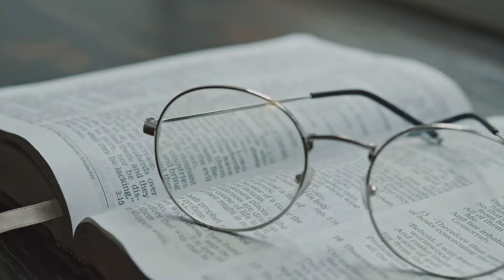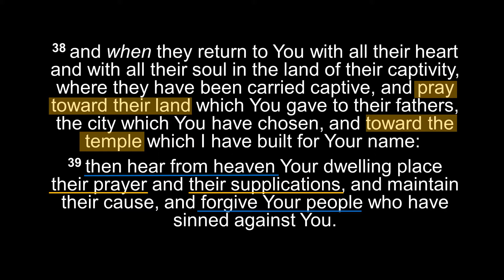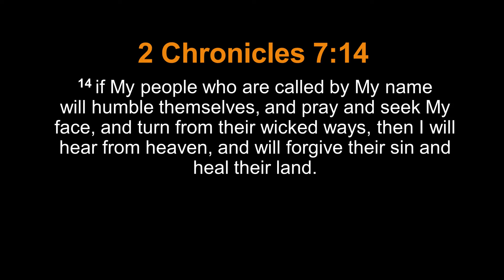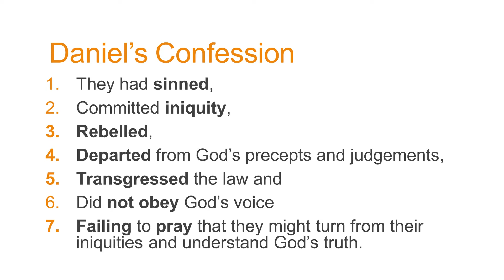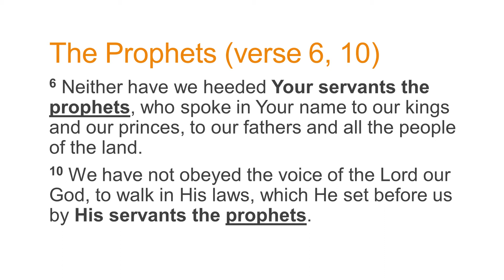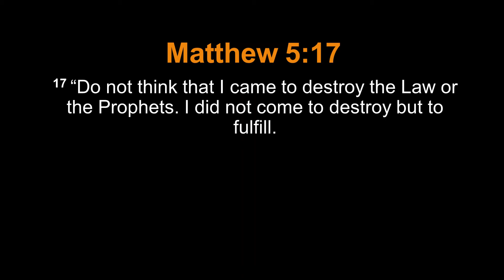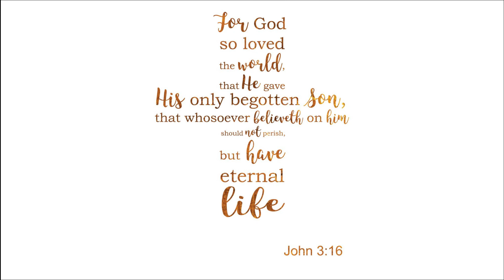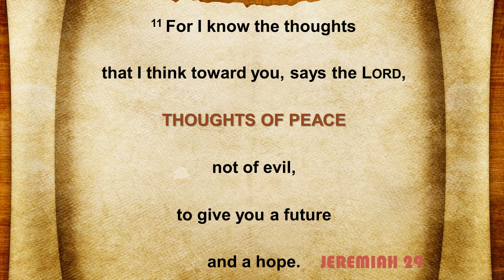Daniel Chapter 9 Part 2 - The Language of Prayer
00:00 Introduction
00:23 Daniel's Prayer & Solomon's Prayer
02:42 Judah's Experience of Prophetic Pattern Outlined in Kings & Chronicles
03:31 Daniel's Prayer & Confession
05:04 The Law & The Prophets (The Word of God)
06:27 The Revelation of the Law & Prophets
09:00 The Language of the Word becomes the language of Prayer